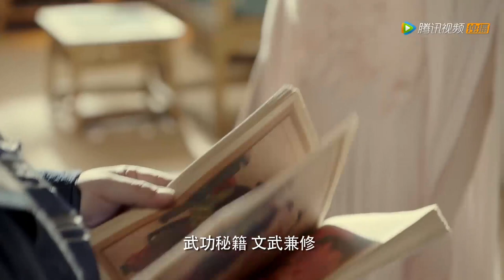速看5 | 女孩聽到王爺的秘密惹來殺身之禍，功夫小子救她一命 💋 中国电视剧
🔥下载WeTVAPP可以看更多精彩C-drama最新节目： ⭐ 剧名（ 电影名字（Drama | Movie Title）：九州天空城S2 | Novoland- The Castle in the Sky S2

JZTKC2WX

热血影视社#中国电视剧#ChineseTelevisionDramas